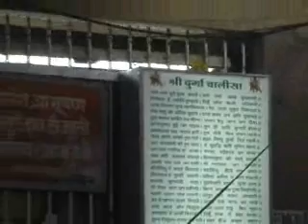Shri Ma Mahamaya Darshan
श्री मां महामाया दर्शन
रायपुर छत्‍तीसगढ़ भारत